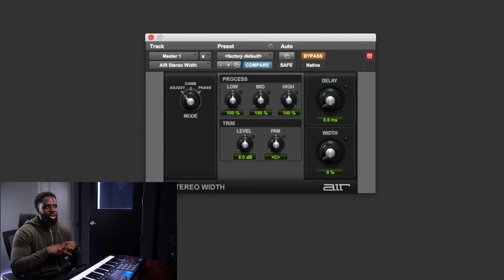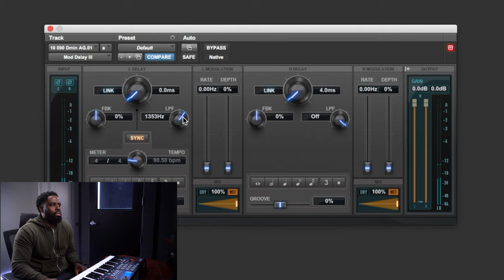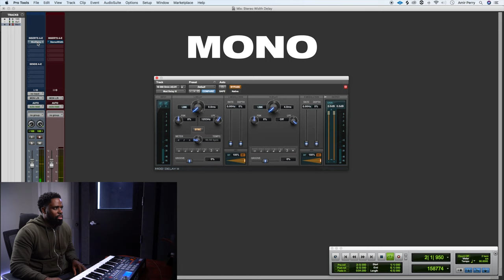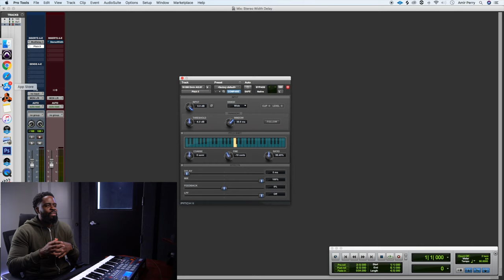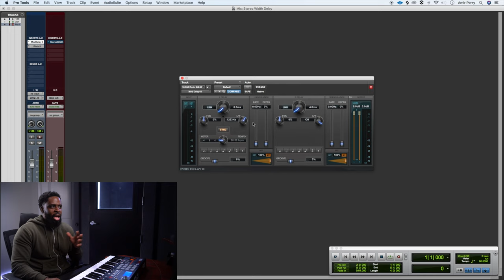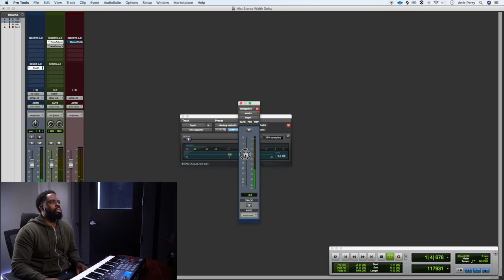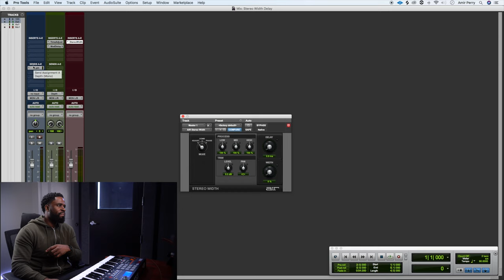Stereo Width Production Tricks To Make Space In A Mix